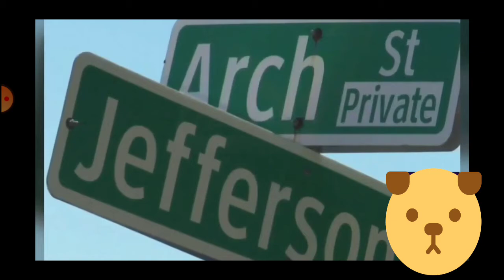Where is Keir Johnson & her daughter 8 month old Chloe Johnson?